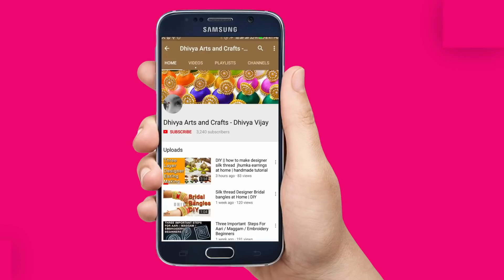இட்லி மாவு இருந்தால் போதும் சுவையான வடை ரெடி | பருப்பு இல்லாத உடனடி வடை